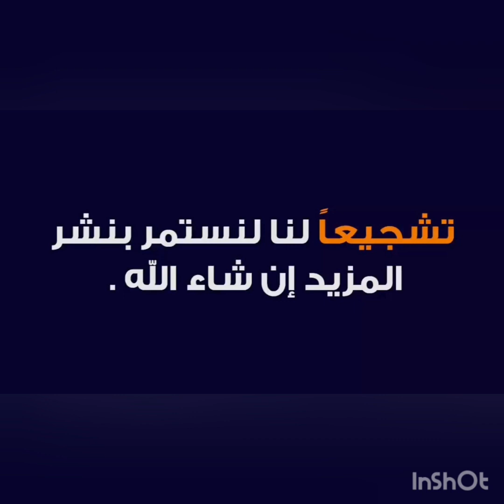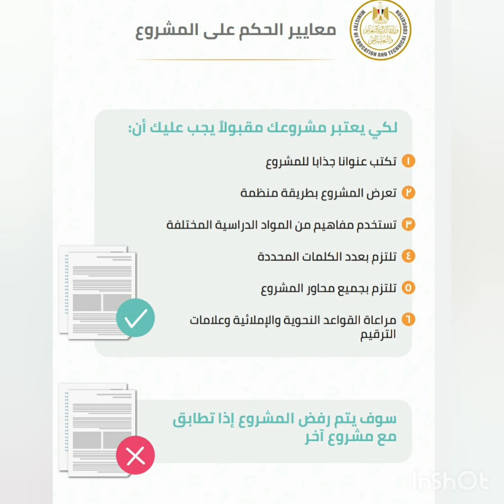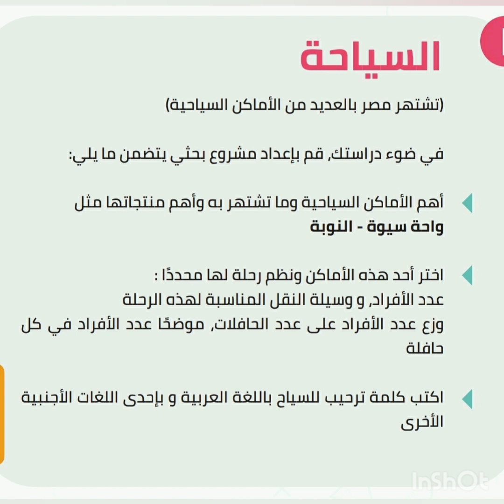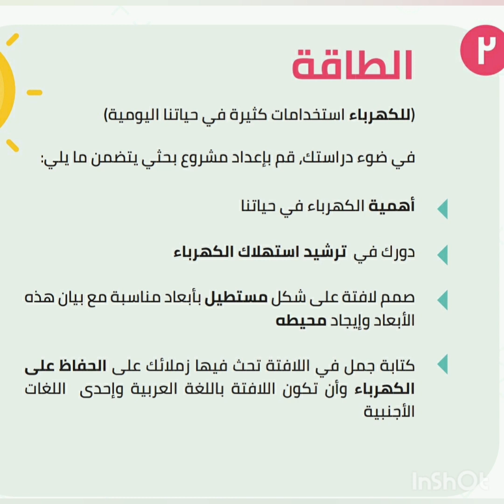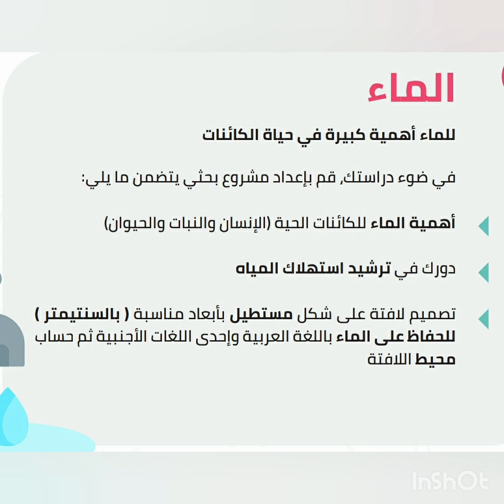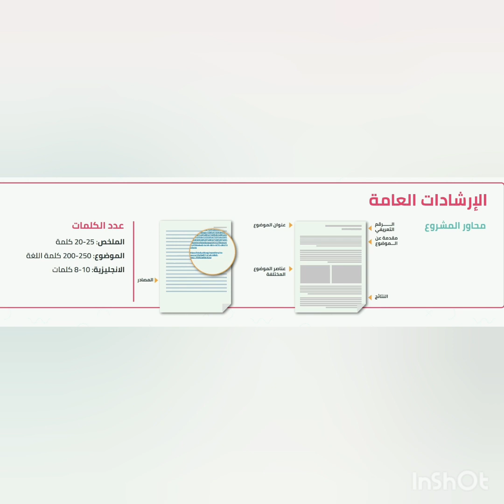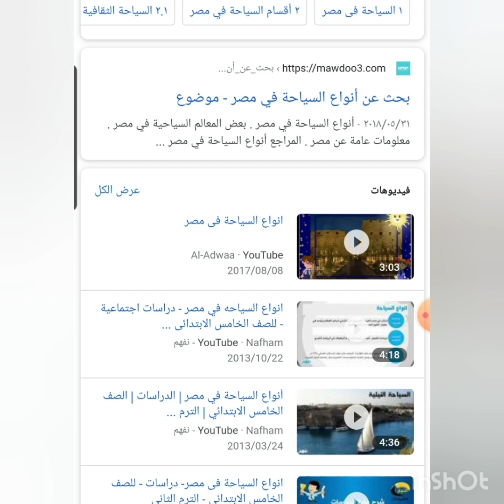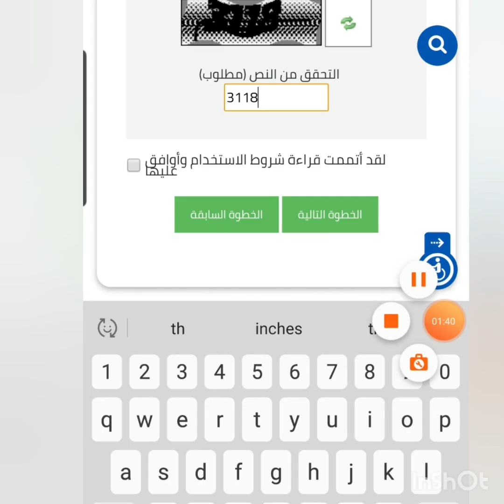ازاى تعمل بحث من أ إلى ى من الصف الثالث الابتدائى إلى الصف الثالث الاعدادى و طريقة عمل سيرش بالفديو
بوست المواضيع الخاصة بكل مرحلة مع شروط كل بحث